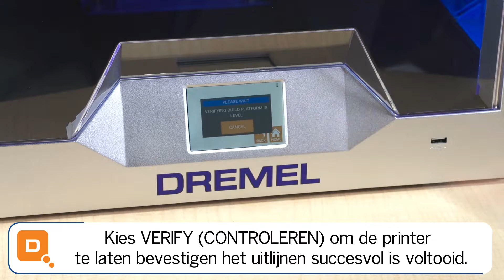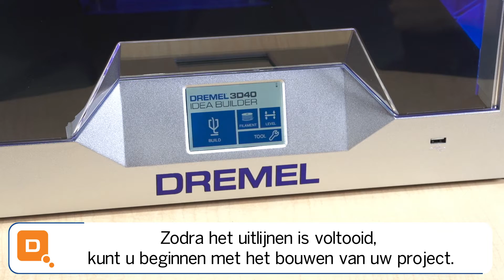Dremel 3D40 Idea Builder: Hoogte van het platform aanpassen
Met de Dremel 3D40 is de hoogte van het platform makkelijk aan te passen. De Idea Builder bied een zelfcheck om te bepalen of verdere handmatige aanpassingen nodig zijn. Het kleuren touch screen scherm geeft aan wanneer het platvorm op perfecte hoogte is om zo de beste kwaliteit van 3D printen te behalen.

Check voor meer informatie over de voordelen van de Dremel 3D40 Idea Builder…